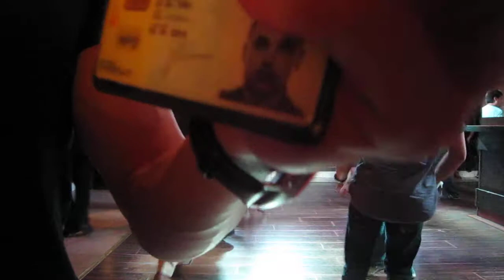Azucar Madrid Julio 2010 Calentamiento Salsa Cubana MVI 1096